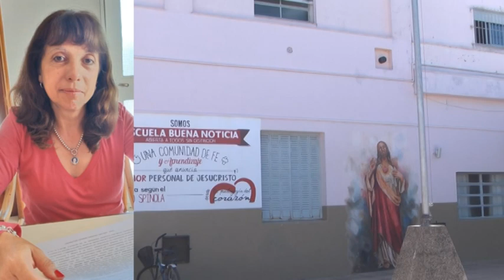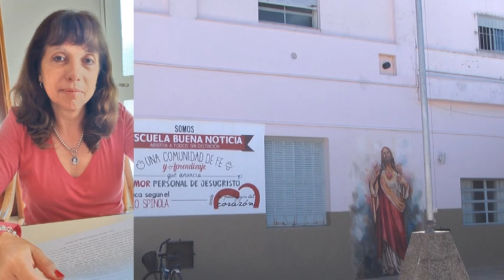Elena Chantiri - Directora Colegio C. de Jesús Nivel Secundario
Apertura de inscripciones ciclo lectivo 2021